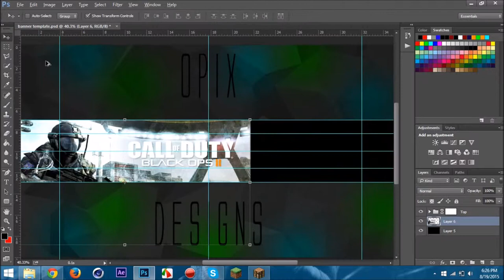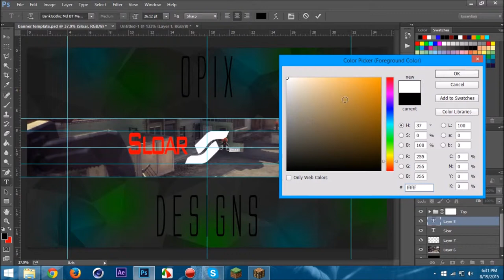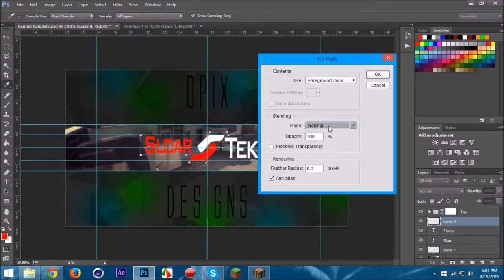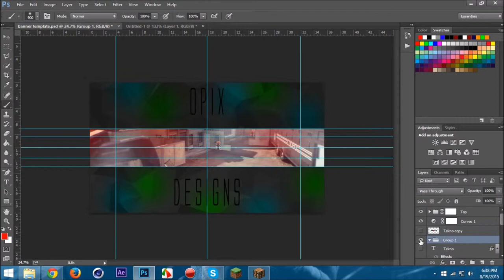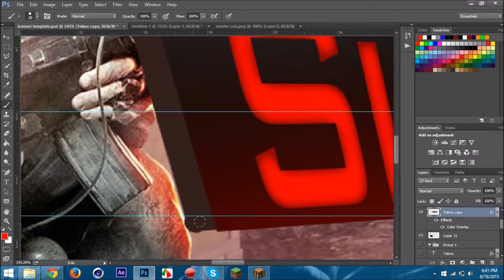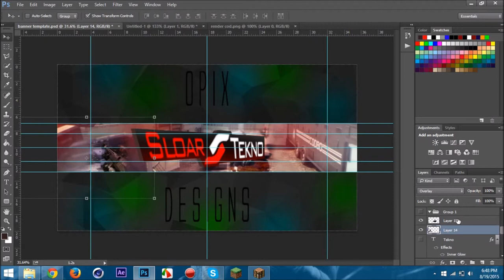Tekno Banner Speed art #14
Yes, I know I misspelled Solar, I was half asleep when I made this banner and uploaded the video, it is an easy fix. Please like and subscribe for more, and if you are going to dislike my video please have the decency to at least  leave a comment stating why you disliked it so maybe I can improve on that next time.